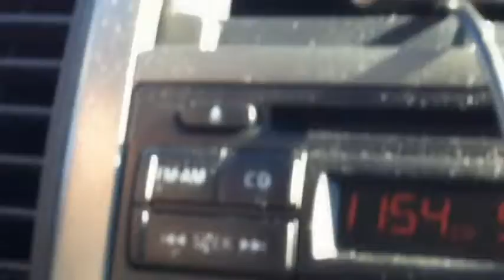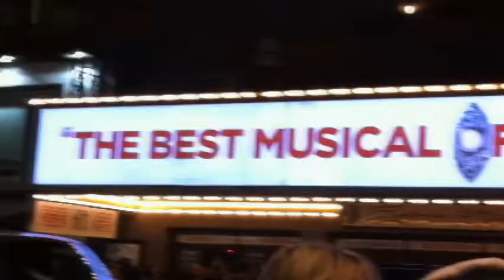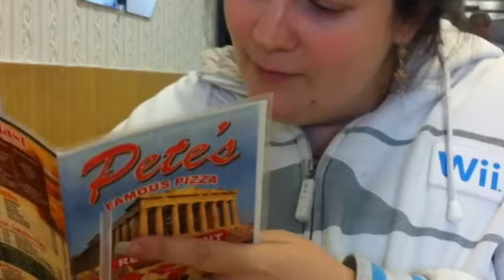New York Trip 2011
This is the footage we recorded during out trip to New York City during December 2011, featuring music from "The eye of the tiger"